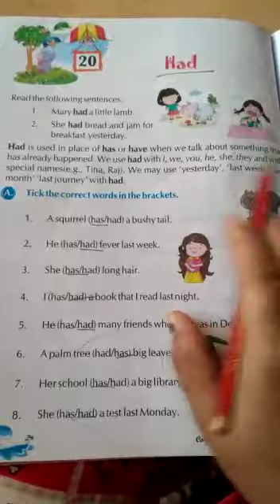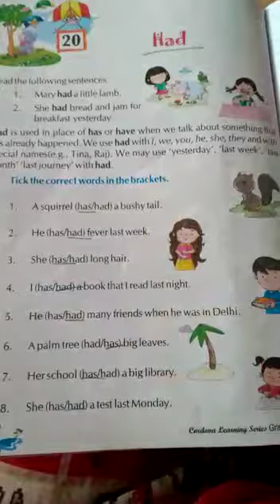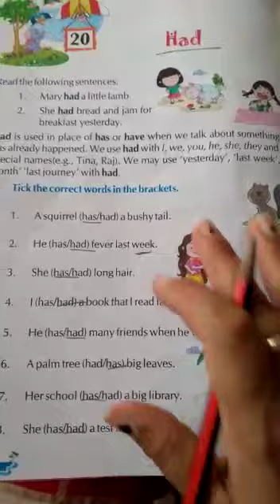Class : 2 | Subject : English 1 ch-20 |Date : 23.02.2021